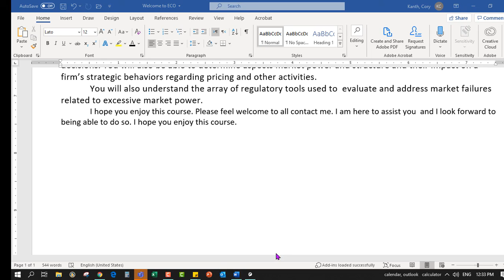ECO 540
Introduction to Southern New Hampshire University Eco 450 Game Theory & Industrial Organization.